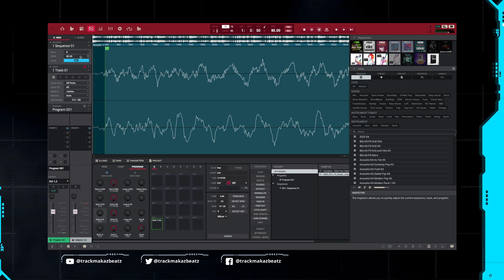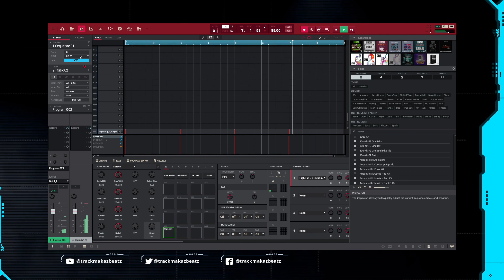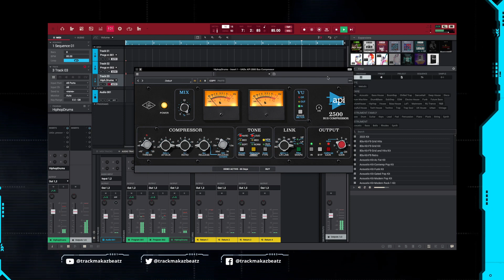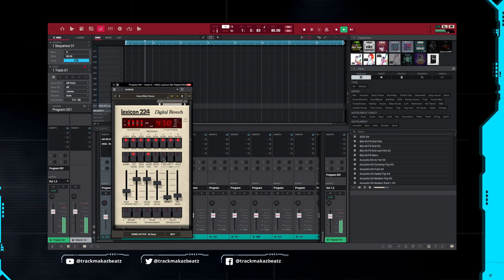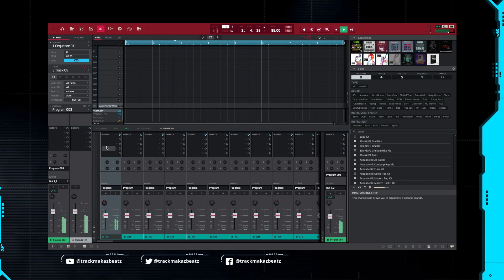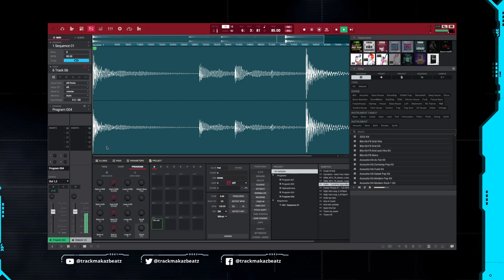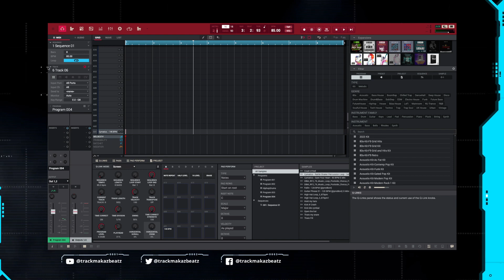Boss Mode: Hard-Hitting Beats with a Rick Ross Twist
This video is just a sneak peek of what’s waiting for you. The beats are tight, the samples are crisp, and those drums? Just pure fire. They could be the perfect addition to your next big hit!

Here’s the deal – because I know you appreciate a sick beat when you hear one:
**Buy the Teflon Deluxe Kit now, and I’ll throw in the Samples Chops Bundle absolutely FREE!** That’s over 1,000 high-quality samples at no extra cost. Make Sure to add them both to the cart

Let's make some waves in the studio with these sounds. Can't wait to hear what you'll create!

 TRACKMAKAZ BEATZ
► Instagram ➜  @trackmakazbeatz

• This is only free for profit on YouTube
• Do not use YouTube's Content ID on your songs.
• To use this beat for profit on all platforms (Spotify, Apple Music, etc) you need to purchase a license.

Welcome to Boss Mode: Hard-Hitting Beats with a Rick Ross Twist! Get ready to unleash your inner boss with this collection of powerful instrumentals inspired by the legendary Rick Ross. These beats are designed to pack a punch, combining heavy-hitting drums, intense melodies, and luxurious vibes that will elevate your rap game to the next level.

Each track in this collection is carefully crafted to capture the essence of Rick Ross' signature sound, giving you the perfect backdrop to deliver your most confident and commanding verses. Whether you're a rapper looking for the perfect beat to flex your lyrical skills or a producer seeking inspiration to create your own Rick Ross-inspired masterpiece, Boss Mode has got you covered.

Immerse yourself in the world of extravagant rap and elevate your music to boss status. With Boss Mode, you'll be ready to conquer the game and leave a lasting impact. So, step into the spotlight and let the power of Rick Ross influence your music like never before. It's time to unleash your inner boss and make a statement with these hard-hitting beats. Get ready to dominate the scene!

Looking to elevate your rap game with hard-hitting beats and a touch of Rick Ross's influence? Step into Boss Mode and unleash your inner boss with this collection of powerful instrumentals. Designed to pack a punch, these beats combine heavy-hitting drums, intense melodies, and luxurious vibes. Level up your music and conquer the scene with Boss Mode: Hard-Hitting Beats with a Rick Ross Twist. Dominate the game and leave a lasting impact with these commanding tracks. Get ready to make a statement and unleash your inner boss today